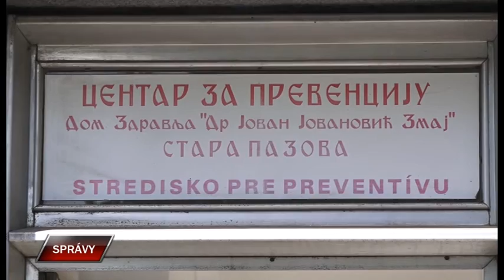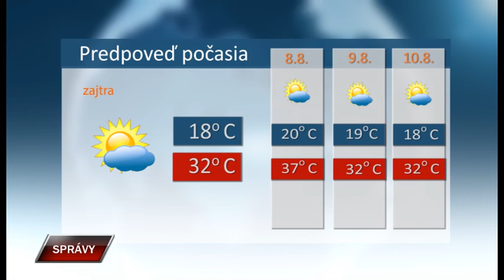Spravy 6 8 2021